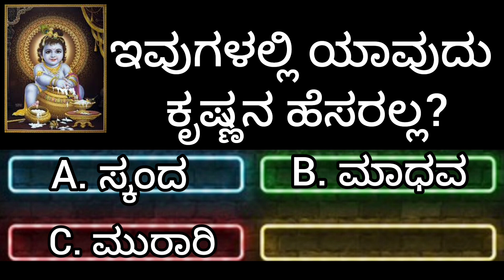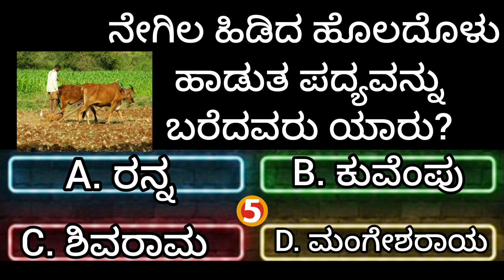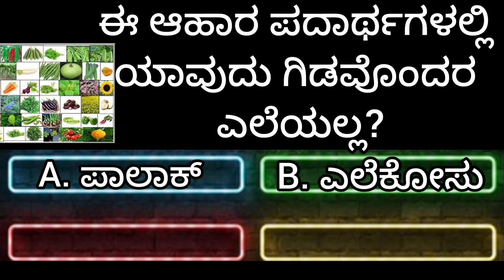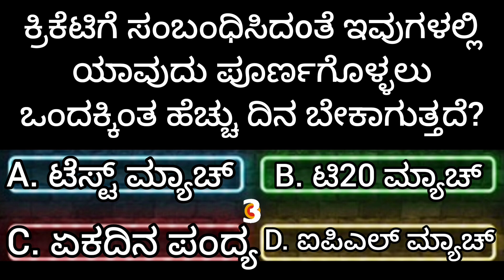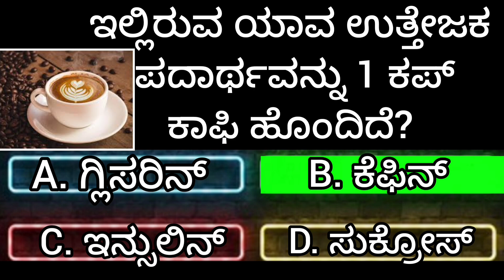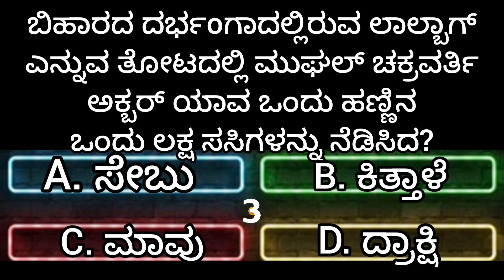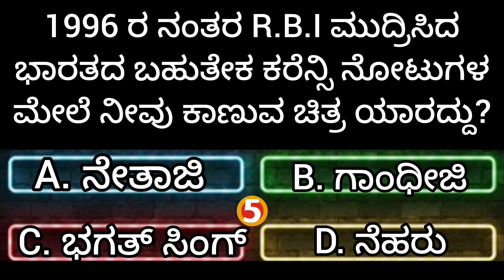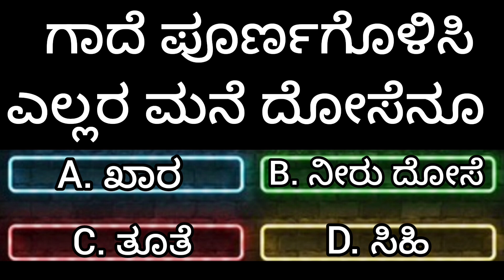ಸಾಮಾನ್ಯ ಜ್ಞಾನ ರಸಪ್ರಶ್ನೆ!general knowledge quiz in kannada!gk kannada Quiz